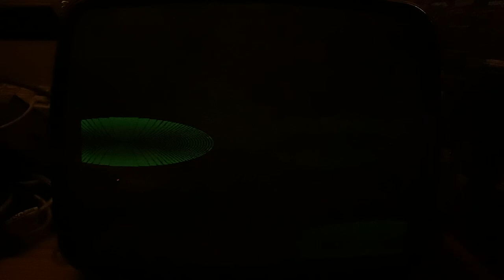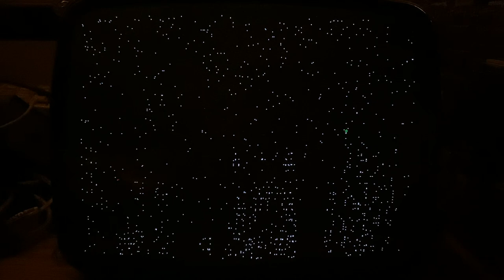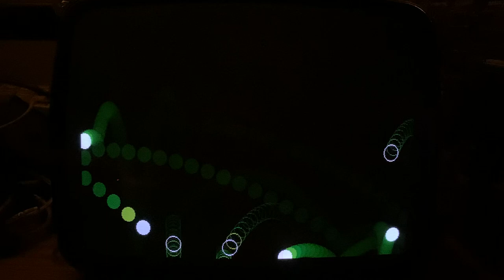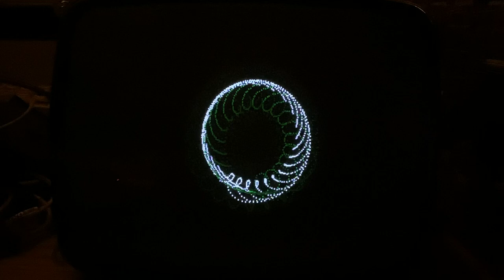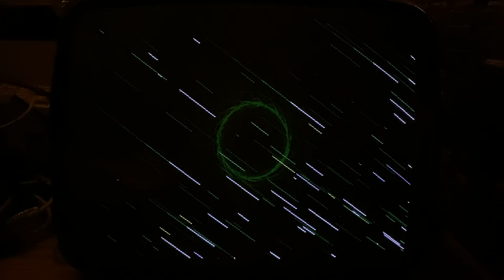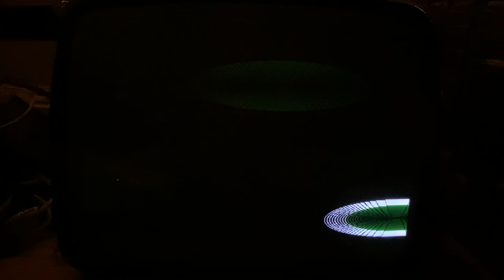After Dark P7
After Dark on  a P7 phosphor CRT.

This is a very worn CRT from an Apple Lisa, being driven by a Mac Plus chassis. P7 phosphor is dual color, designed for radar screens. The initial spot is paper white, with a long persistence green.

The flying toasters at 4:00 really look cool!

This CRT is super high hour. With the screen and contrast control cranked up to 100%, it makes a dim picture.